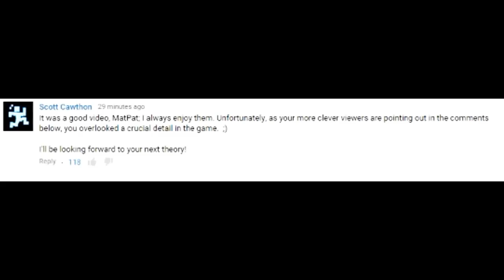GAME THEORY IS WRONG || Game Theory: FNAF 4 got it ALL WRONG Response!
Game Theory is WRONG about FNAF 4! Game Theory: FNAF 4 got it ALL WRONG Response! Five Nights At Freddy's 4 Game Theory Explained!

What is up my Beautiful Mangos? The FNAF 4 Game Theory video is out, and I've watched it for myself, and see some glaring flaws in MatPat's assessment of the Five Nights At Freddy's 4 Game. Yes, we may play as the victim of the bite of 87 in the mini-games, but that does not mean we play as the victim in the nights as well. Game Theory's FNAF 4 video was very well made, but I don't think it's 100% correct. MatPat forget a "CRUCIAL DETAIL" about the playable character as said by Scott Cawthon himself, and that is that the room you play as in the mini-games is a different room from the one in the nights. Does this mean we play as the brother of the Bite of 87? I dunno, but I do know that we DO NOT play as the victim of the bite of 87 or bite of 83, whichever it may be, in the actually gameplay nights of FNAF 4.

Hope you all enjoy my FNAF 4 theory / speculation / explained video, and if you guys wanna see more FNAF 4 content in the future, we can do Theories, Trailer Analysis, News, Rumors, Reactions, and MORE, so definitely be sure to SLAP THAT LICKITY LIKE BUTTON if you guys wanna see more Five Nights At Freddy's 4 Content! :D

Server IP: pokelegends.us

You must also have the latest version of Pixelmon 4.0 and Custom NPCs 1.8 beta installed. Learn how to install them here!